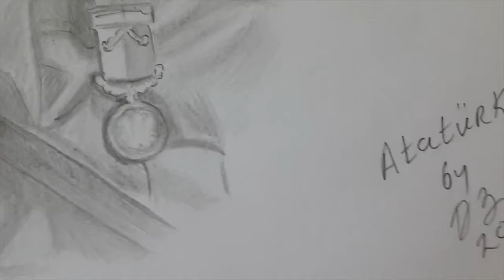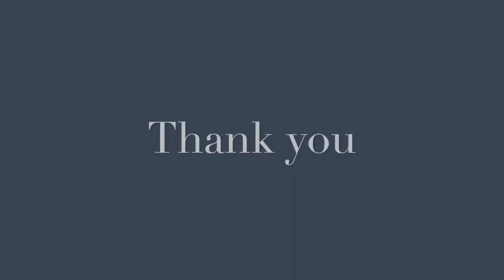KARAKALEM ATATÜRK ÇİZİMİ KOLAY. Atatürk Drawing - Koru Kiwi Arts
Genelde Mustafa Kemal Atatürk olarak adlandırılan Kemal Atatürk, 1923’ten 1938’de ölümüne kadar ilk Cumhurbaşkanı olarak görev yapan bir Türkiye mareşal, devrimci devlet adamı, yazar ve Türkiye’nin kurucusuydu. Kemal Atatürk, commonly referred to as Mustafa Kemal Atatürk, was a Turkish field marshal, revolutionary statesman, author, and founder of the Republic of Turkey, serving as its first President from 1923 until his death in 1938

Experience the world of art with Koru Kiwi Arts. Our extensive website features art prints, art exhibitions, and insightful blog posts filled with tips for aspiring artists and art enthusiasts. Our art collections showcase the beauty of New Zealand cultural art, offering a unique perspective for art collectors. Discover captivating, inspiring, and visionary artworks that are both enigmatic and majestic